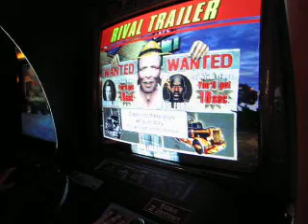Bowling Silesia Katowice kręgle (trzeci raz w życiu)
kręgle Katowice by Canon S 60